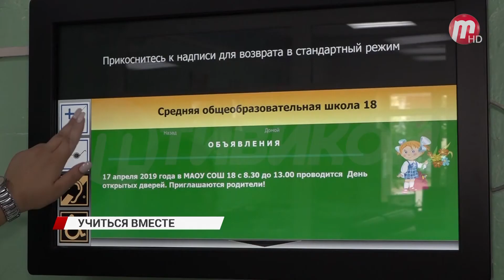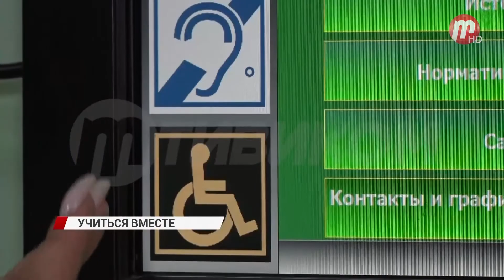В Улан-Удэ для особенных детей постепенно создают условия в обычных общеобразовательных школах